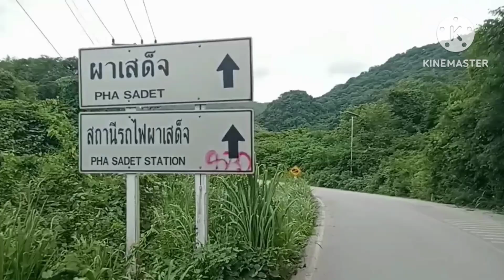พาชมจุดเจาะอุโมงค์ทางรถไฟความเร็วสูงผาเสด็จครับ